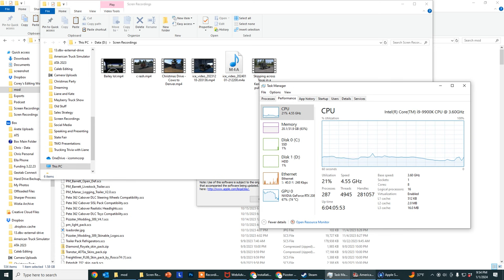Cows across Colorado in a Pete 389 - Cummins N14 LOUD JAKES and 18 speed - LETS GO